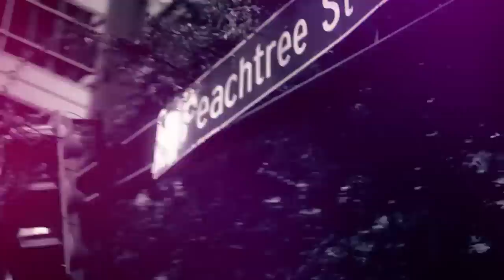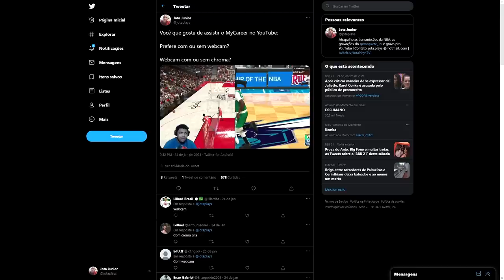NBA 2K21 MyCareer PS5/XBOX #16: DUELO EM LOS ANGELES COM WEB CAM!